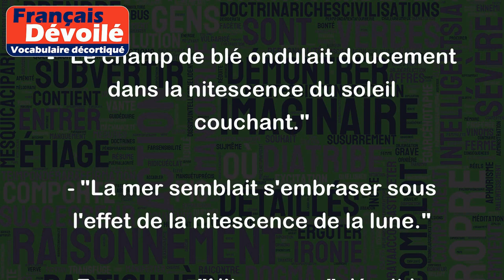Nitescence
Le mot "Nitescence" est un terme peu courant qui signifie "éclat, brillant, miroitement". C'est un mot plutôt littéraire qui est souvent utilisé dans les textes poétiques pour décrire des objets ou des phénomènes qui reflètent ou émettent une lumière visible.
Voici quelques exemples pour mieux comprendre le sens de "nitescence" :
- "Les étoiles dans le ciel scintillaient avec une nitescence éblouissante."
- "Le champ de blé ondulait doucement dans la nitescence du soleil couchant."
- "La mer semblait s'embraser sous l'effet de la nitescence de la lune."
En somme, "Nitescence" décrit la propriété d'une surface ou d'un objet de renvoyer la lumière d'une manière visible par nos yeux.